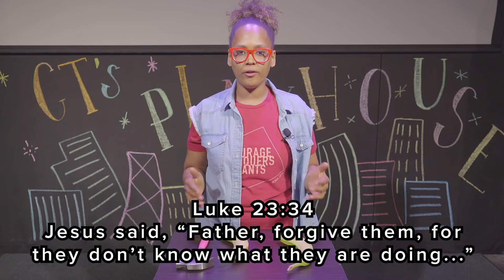Playhouse Lesson-Grace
In this lesson, kids will learn to show grace to other people like Jesus shows it to us!